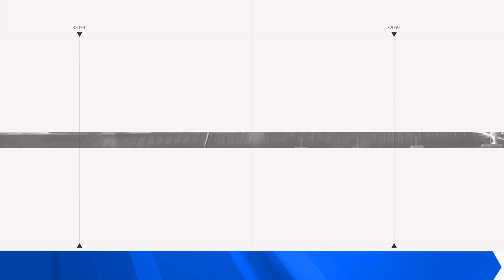TIN VUI! Ukraine tuyên bố giáng đòn sấm sét, Hạm đội Biển Đen Nga tê liệt hoàn toàn.